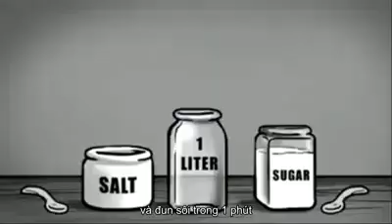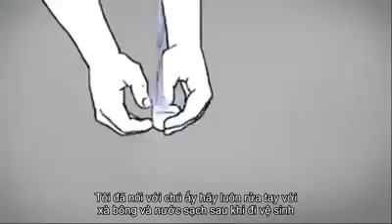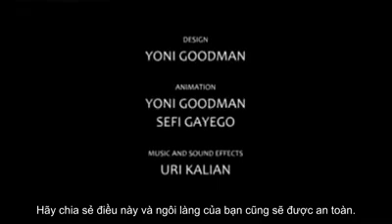Vi khuẩn Vibrio Cholera gây bệnh tả ở người - Khoa học và đời sống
Vi khuẩn Vibrio Cholera gây bệnh tả ở người.
Chúc các bạn xem vdeo vui vẻ.
Nếu các bạn thấy video này hay thì nhớ bấm vào nút đăng ký ở phía dưới để có thể đón xem những video mới nhất từ mình nhé!!!